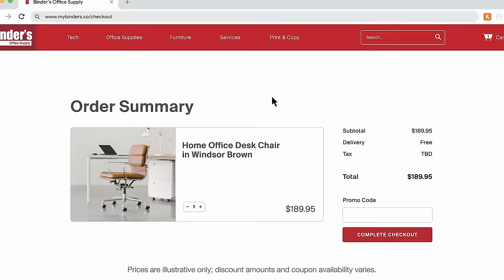Guess the Psychopath!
Are you near Los Angeles and want to be in a future episode?

I’m hiring!